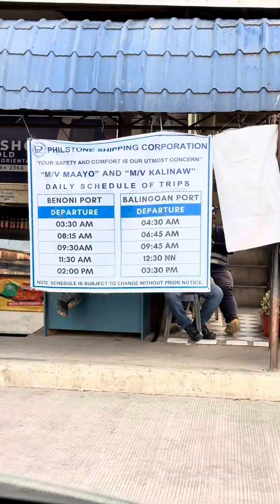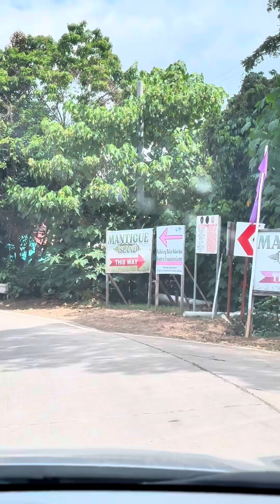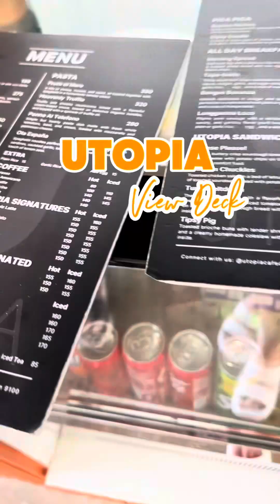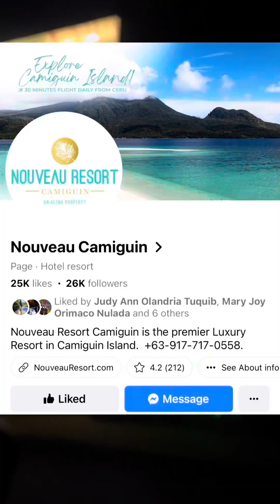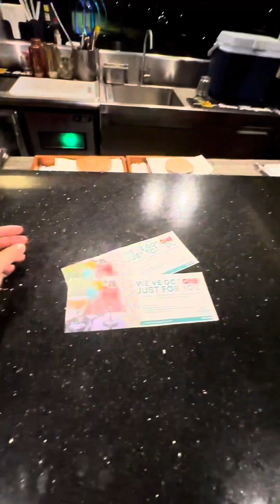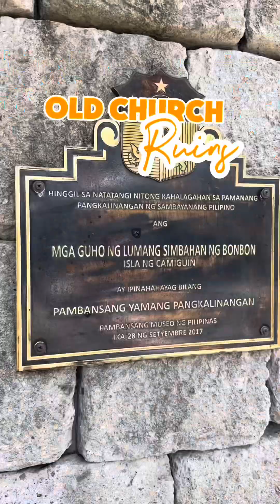Camiguin Travel Tips ! Honeymoon trip to Camiguin 🏝️⛱️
Camiguin Travel Tips !!
Here's our 3 day Itinerary and Expenses during our Honeymoon trip to Camiguin ! 🏝️ ⛱️